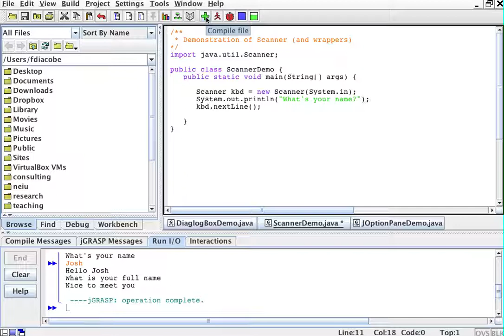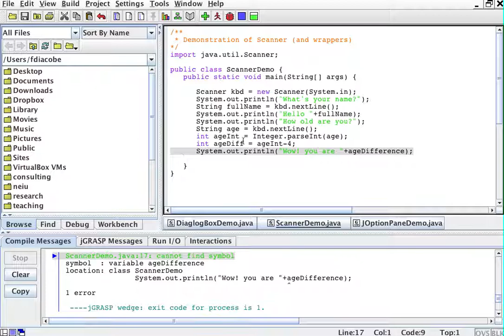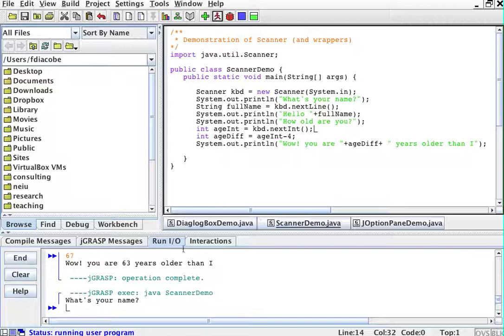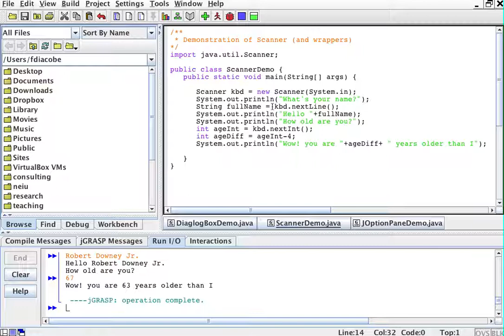Second, slightly more advance explanation on Scanners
This explains some of the Scanner methods and Wrapper objects such as Integer